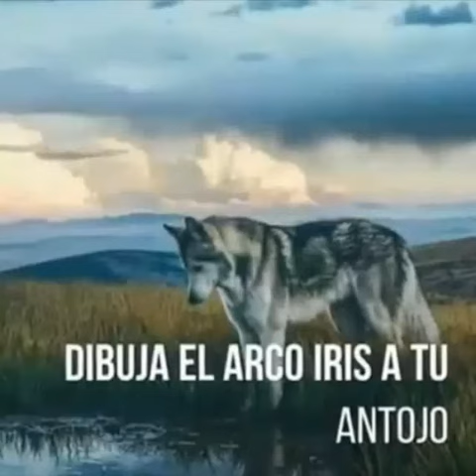YESTERDAY..Instrumental con Sax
Beatles.